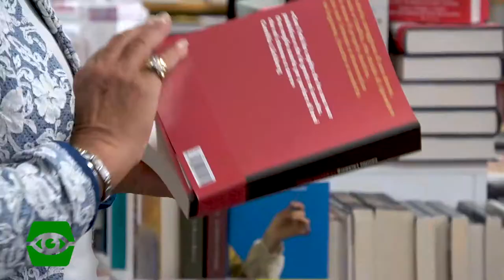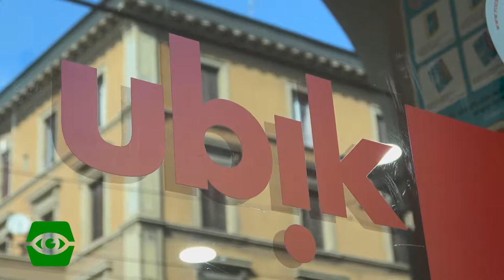Librerie indipendenti a Bologna: Libreria Ubik